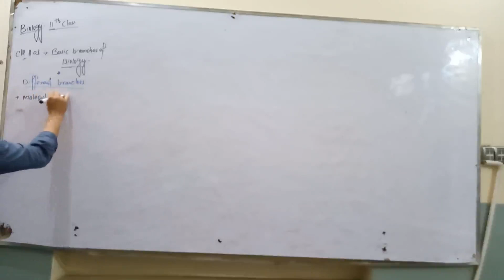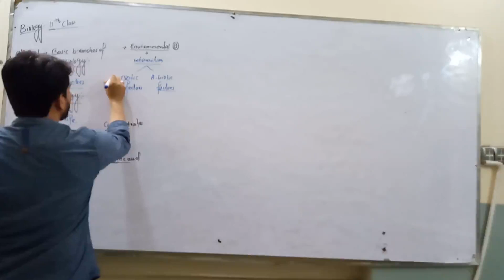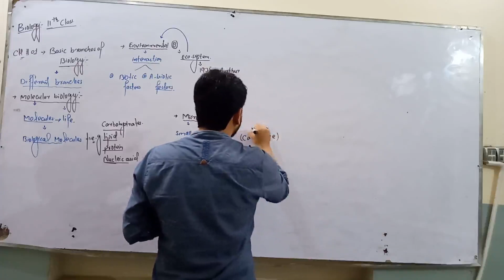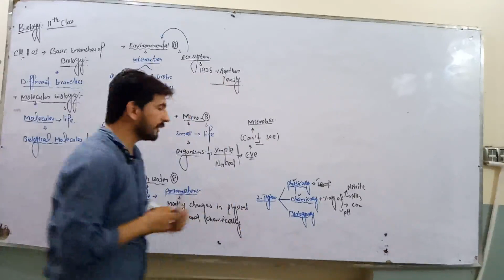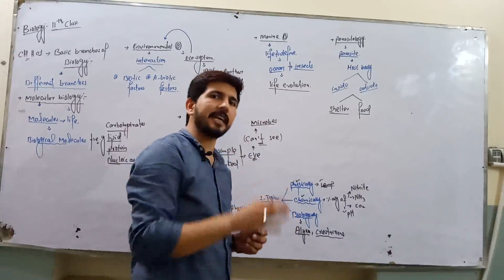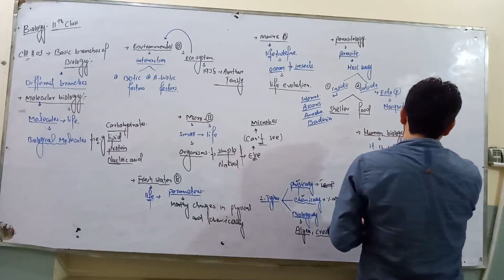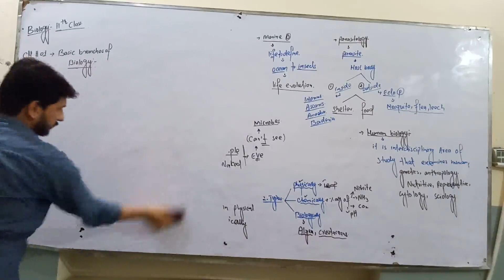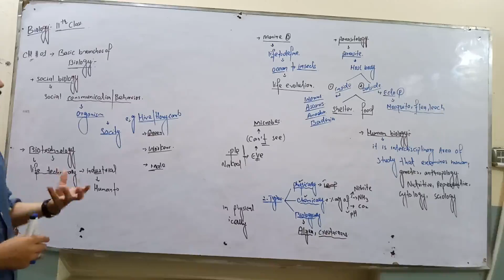1st Year-Biology-Ch.01-Basic Branches Of Biology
1st Year-Biology-Ch.01-Basic Branches Of Biology